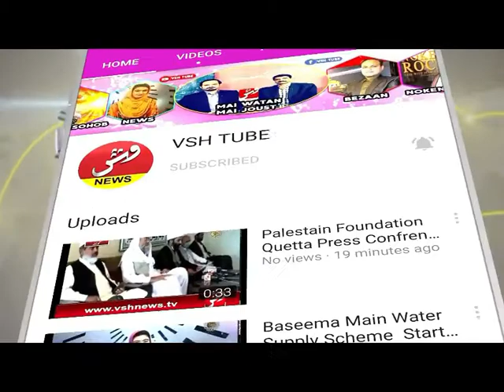Bunyadi Sahoiyat Se Mehroom Dera Allahyar City ll VSH NEWS Report From Jafarabad